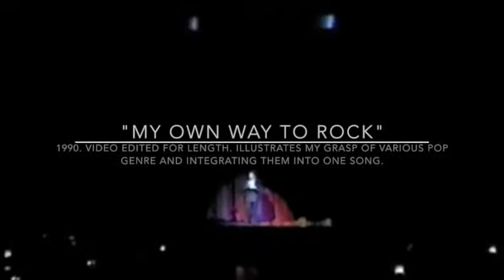My Own Way To Rock